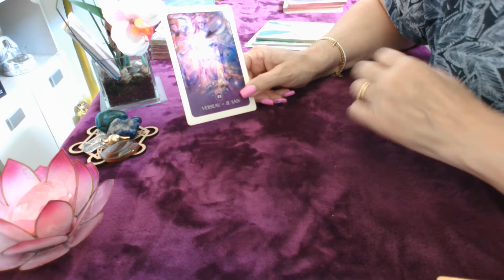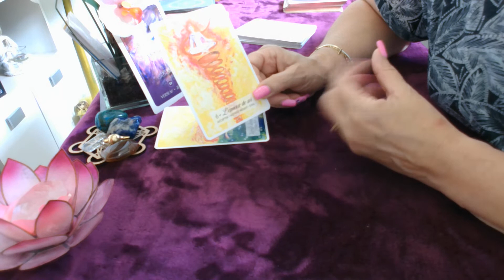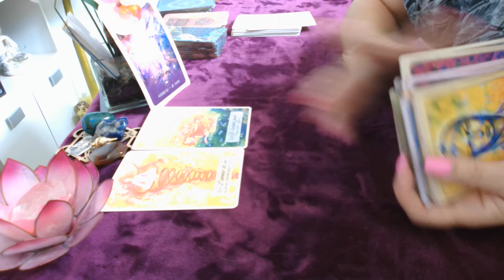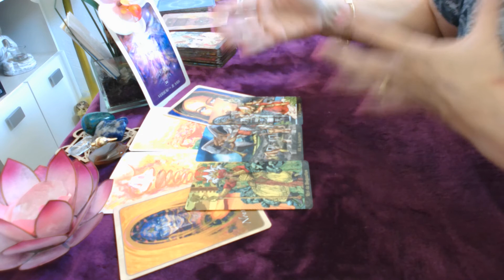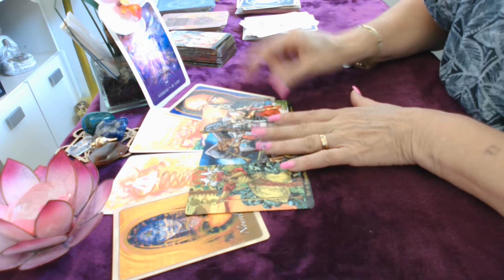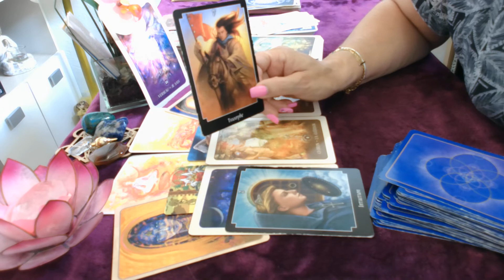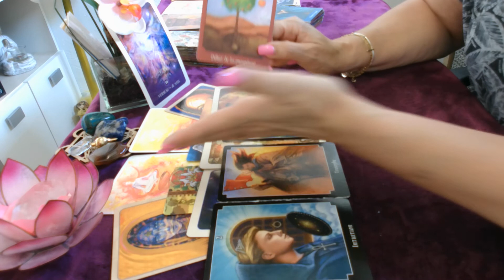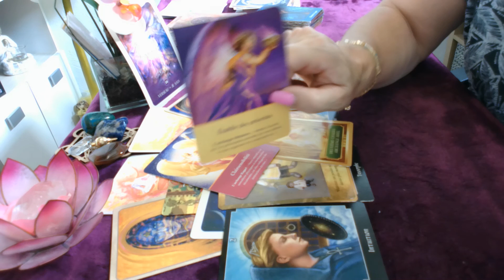♒️ Verseau horoscope général Octobre 2022 vous allez vous revitalisez à l'équilibre et renouveau